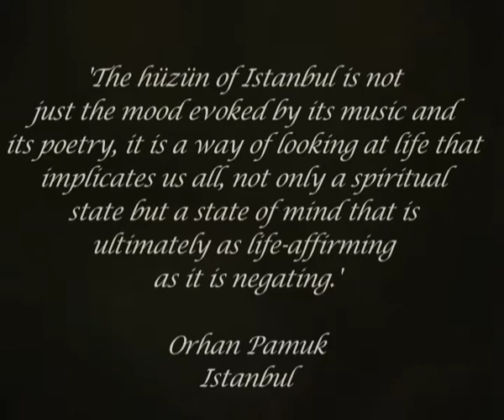Hüzün - a portrait of Istanbul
Hüzün is the Turkish word for melancholy. In his book Istanbul, Nobel prize-winning author Orhan Pamuk notes that "The hüzün of Istanbul is not just the mood evoked by its music and its poetry, it is a way of looking at life that implicates us all, not only a spiritual state but a state of mind that is ultimately as life-affirming as it is negating." Western romantics tend to think of melancholy as the affliction of the individual, whereas Pamuk reveals -- and revels in -- the collective sense of bitter-sweetness which has soaked into the concrete bones of this great city, whose glory days seem to lie far behind it. As a living palimpsest of Roman, Byzantine, Ottoman, and Republican layers, the inhabitants of Istanbul go about their business as they always have, however the sense of hüzün is palpable, even to the most fleeting of visitors. From the fish markets to the steam baths to the mosques and restaurants, the people flock to the water to replenish their lives, even if the meaning of such is elusive or a burden to them. This film, shot around the Bosphorus and the Golden Horn in the autumn of 2008, is the first of a trilogy to explore the human and environmental textures of Turkey; itself part of an ongoing project to document the "temporal vertigo" of the great cities of the world.

The sound scape is a melding of an original piece of music called "Daniel Tammet" by TheAndGroup and the evocative street noises of Istanbul.

Howard Huang, of TheAndGroup, is an electro-acoustical musician and composer based in New York City, who has worked on several independent films, especially concerning architecture.